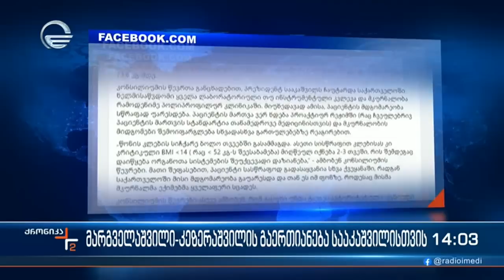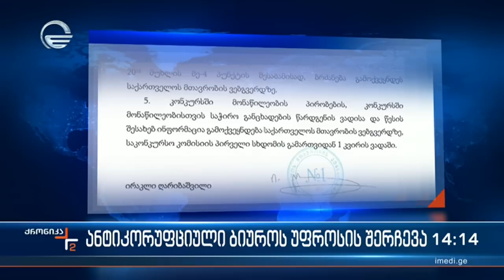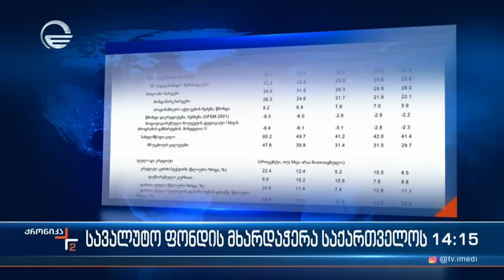ქრონიკა 14:00 საათზე - 23 დეკემბერი, 2022 წელი